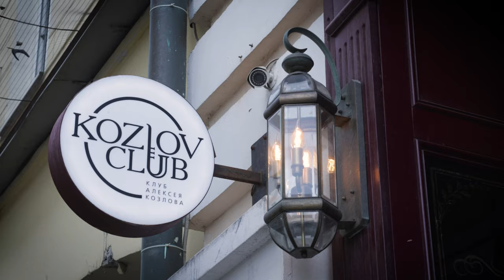Диалоги с гитарой: Мукуч Суджян и Никита Болдырев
В рамках программы «Диалоги с гитарой» именитый музыкант и преподаватель Мукуч Суджян и его коллега, молодой гитарист-виртуоз Никита Болдырев, продемонстрируют мастерский фингерстайл, играя, в основном, джазовую классику и, разумеется, импровизируя.